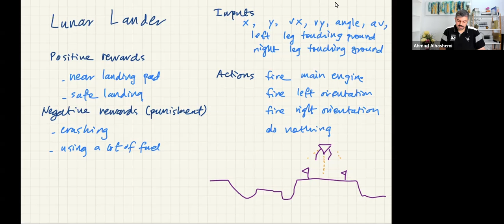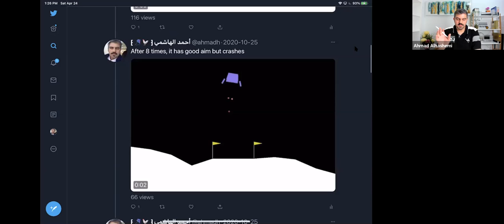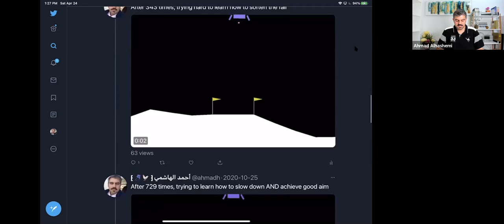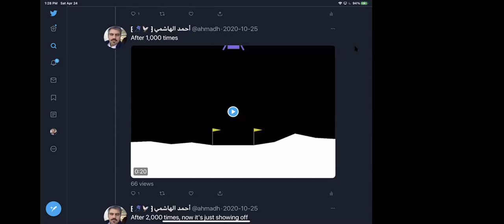Reinforcement Learning From Weather Prediction to Beating Atari Games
Event: BarCamp Kuwait 9 -- April 24, 2021
Topic: Reinforcement Learning - From Weather Prediction to Beating Atari Games